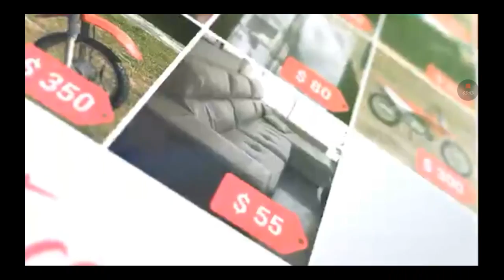KILL DEM ALL